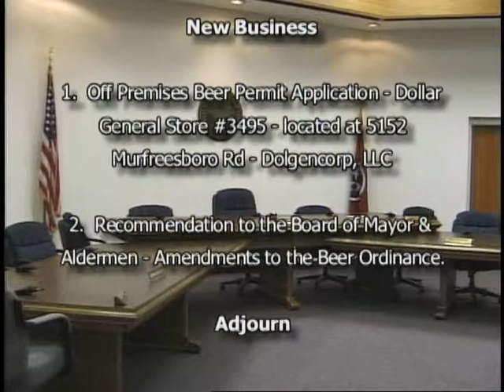La Vergne Beer Board Meeting 10/19/10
La Vergne Beer Board Meeting occurred in the City Hall Boardroom on October 19, 2010,